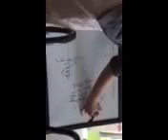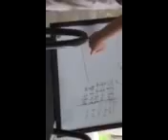Girdner_Jessica_Actual_Demo__How to graph a trigonometric function